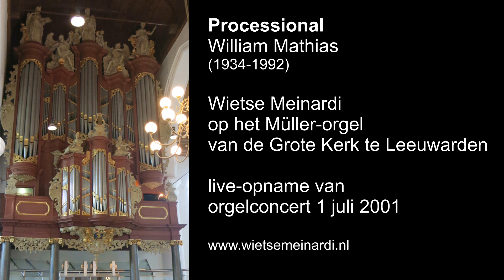Wietse Meinardi speelt Processional van William Mathias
Wietse Meinardi speelt op het Müller-orgel in de Grote Kerk te Leeuwarden Processional van William Mathias (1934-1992)

Live opname van een orgelconcert op 1 juli 2001.
orgel: Christian Müller 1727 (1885 Van Dam/1978 Bakker en Timmenga)

registranten: Daniel Rouwkema en Inge Meinardi
eigen opname met Minidiscrecorder.

English:

Wietse Meinardi plays on the famous Müller-organ in the Grote Kerk of Leeuwarden (Netherlands) Processional van William Mathias (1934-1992)
Live recording from organ concert 1 July 2001.

organ: Christian Müller 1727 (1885 Van Dam/1978 Bakker en Timmenga)

stopassistants: Daniel Rouwkema en Inge Meinardi